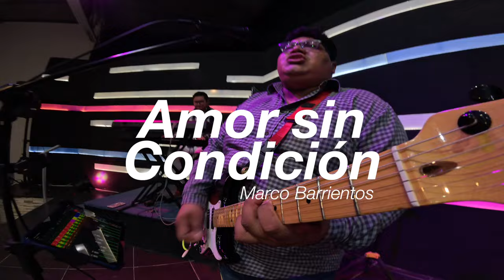Alabanzas de Semana Santa🙏🏻